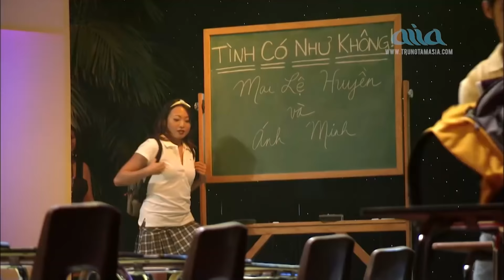Mai Lệ Huyền Tuyển Tập Bất Hủ - Đêm Đô Thị, Tình Có Như Không, Trả Nợ Tình Xa, Làm Quen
01. Đêm Đô Thị - Mai Lệ Huyền & Ánh Minh
02. Tình Có Như Không - Mai Lệ Huyền, Ánh Minh
03. Trả Nợ Tình Xa (Tuấn Khanh) - Mai Lệ Huyền, Y Phương
04. Làm Quen - Hùng Cường, Mai Lệ Huyền
05. Medley - Con Tim & Nước Mắt; Xây Nhà Bên Suối 7 - Mai Lệ Huyền, Ngọc Anh Vi, Jaydon Phạm
06. 60 Năm Cuộc Đời - Mai Lệ Huyền
07. Túp Lều Lý Tưởng - Mai Lệ Huyền
08. Ai - Mai Lệ Huyền
09. Xây Nhà Bên Suối - Mai Lệ Huyền
10.Không - Mai Lệ Huyền, Shayla
11. Huynh Đệ Chi Binh - Mại Lệ Huyền, Chosen
12. LK Làm Quen, Sầu Đông - Hùng Cường, Mai Lệ Huyền, Đoàn Phi